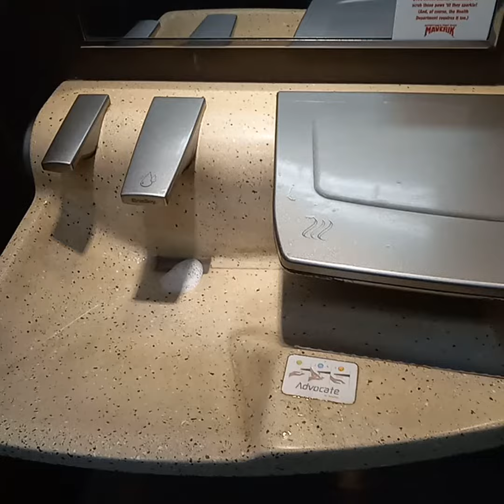Bradley advocates @ Maverick gas station!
No flipping way! My first ones!